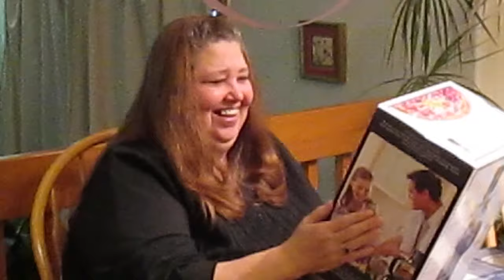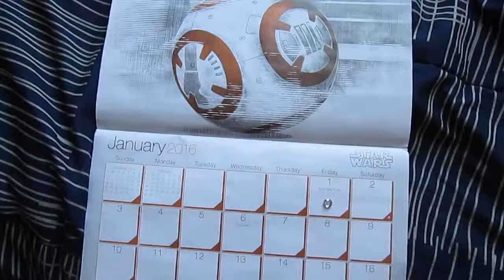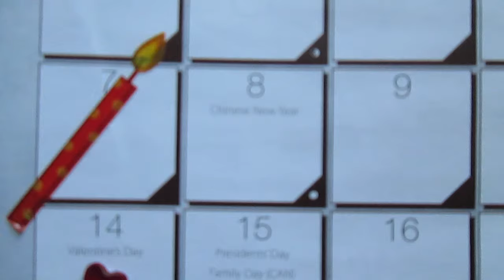MY MOM's BIRTHDAY! (VLOG #40)